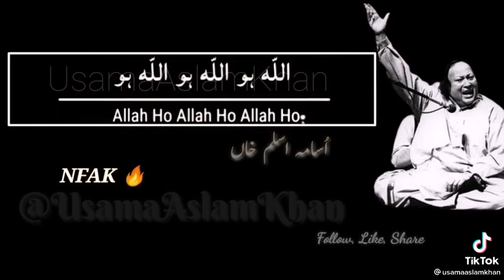NFAK || TikTok viral video Qawali || M.M.BUTT